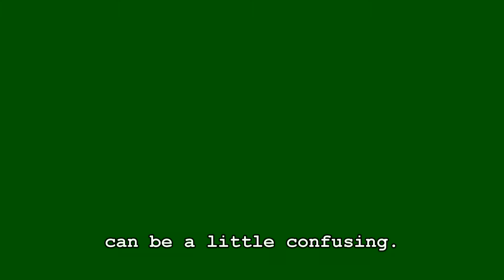Snow days final